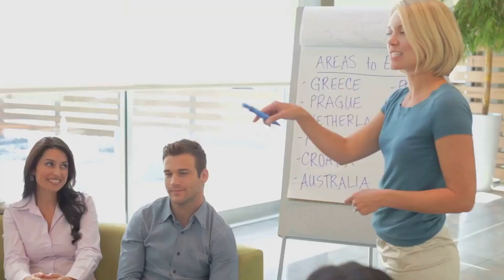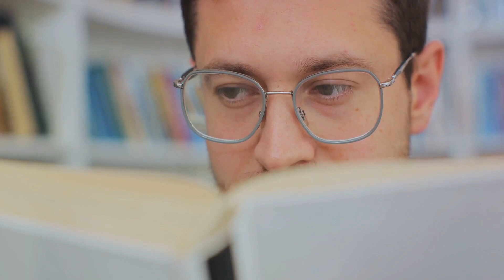20 Ways To Be A Successful Alpha Male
20 Ways To Be A Successful Alpha Male
Welcome to Alpha Insights, your gateway to life's most powerful lessons from successful men. In this captivating video series, we explore 20 thought-provoking reflections that transcend gender boundaries, empowering and inspiring individuals worldwide. From renowned entrepreneurs to influential leaders, we curate insights that shape lives. Embrace these lessons to enhance personal growth, conquer challenges, and unleash your potential. These reflections offer timeless wisdom, a winning mindset, and strategies to navigate life's complexities. Join us on a journey through topics like resilience, work-life balance, inner strength, and effective communication, designed not only for successful men but for anyone pursuing greatness.

IF YOU ARE READING THIS, YOU ARE A TRUE FRIEND!

"Alpha Insights: 20 Life-Changing Lessons for Success"
"Unleash Your Potential with 20 Insights from Alpha Males"
"Mastering Success: 20 Empowering Reflections for Men"
"Achieve Greatness with 20 Wisdom Nuggets from Leaders"
"From Setbacks to Triumph: 20 Lessons for a Winning Mindset"
"Alpha Mindset Secrets: 20 Keys to Personal Growth"
"Path to Greatness: 20 Alpha Male Life Lessons"
"Unlocking Your Potential: 20 Wise Reflections"
"Alpha Insights: Building Resilience and Self-Improvement"
"Leadership Lessons: 20 Gems from the World of Success"